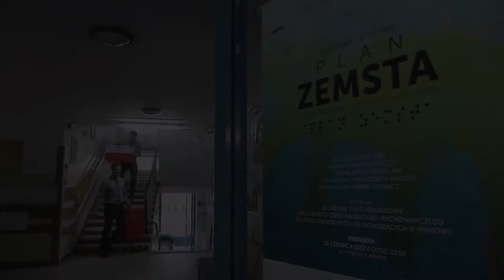Teatr Bagatela - Plan Zemsta cz7 premiera